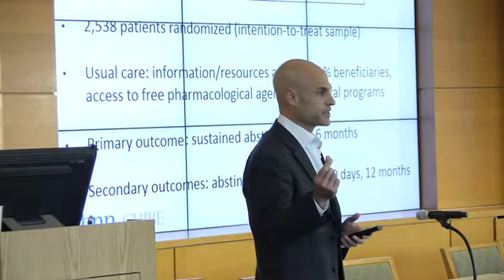Approaches to Increase Tobacco Cessation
At the 2014 Behavioral Economics and Health Symposium - University of Pennsylvania Center for Health Incentives and Behavioral Economics Deputy Director Scott Halpern, MD, PhD, MBE, presents, "Randomized Controlled Trial of Approaches to Increase Tobacco Cessation in Vitality Members."